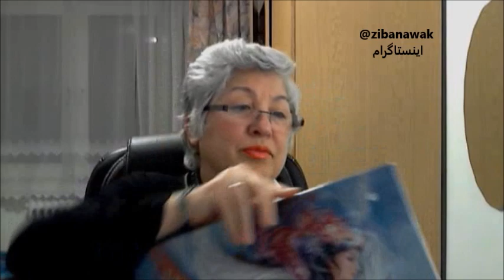Live .... لایو زیبا با محدس در باره فروغ آل شمس و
در این لایو مشترک زیبا ناوک با محدس زیبا در باره تماس تصویری اش با فروغ آل شمس و علت گذشتن از درخواستش از فروغ می گوید و .